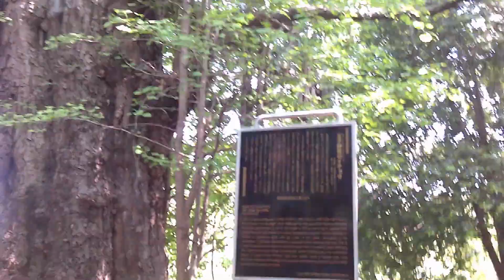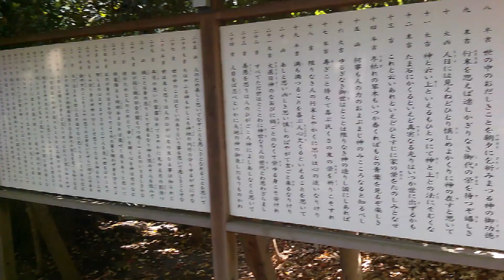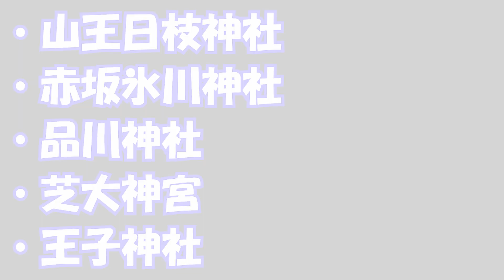【王子神社】国造りの神と地名のルーツになった神社 ~Oji shrine is the origin of the name of a place.~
今回の旅先は王子神社です。

東京十社のひとつにカウントされる
この神社の魅力は、
・イザナギとイザナミが御祭神
・『王子』の地名の由来になった
以上が挙げられます。

王子神社を持ちまして、
『東京十社めぐり』完全コンプ！

この動画を見れば東京十社に詳しくなり、
きっと街歩きに出かけたくなります。

最後までご視聴いただきまして、

【My profile】
・3年前まで脚本家をめざしてましたが、完全にくだけました(T_T)
・2018年からとある理由で、英語と中国語を勉強しはじめした
・2019年、中国語と英語の試験に連続して合格。
・はじめての海外旅行は『ベルギー王国』(2019年冬)
・ブリュッセル市の美しさに初めて旅する喜びを知り、

動画の内容に関する質問、ご感想は、
コメント欄におねがいします。